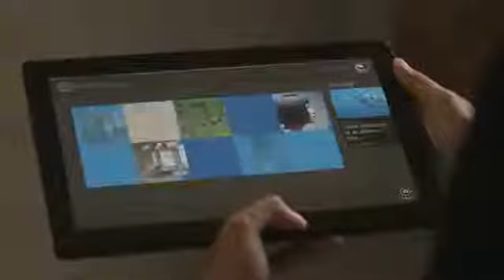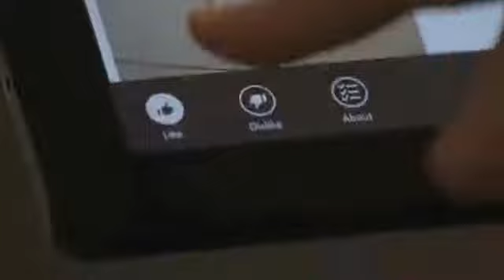Building Windows 8 Apps StumbleUpon360